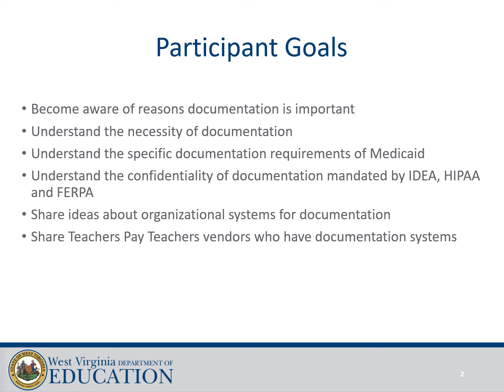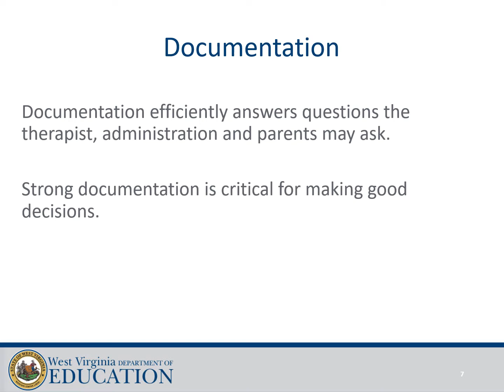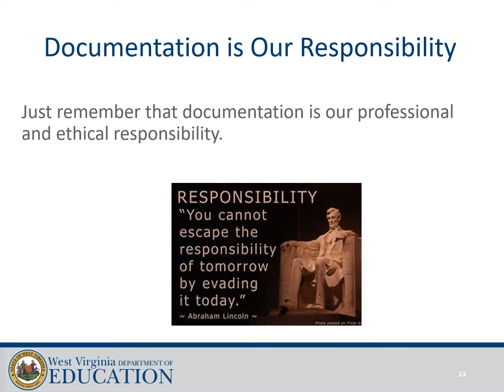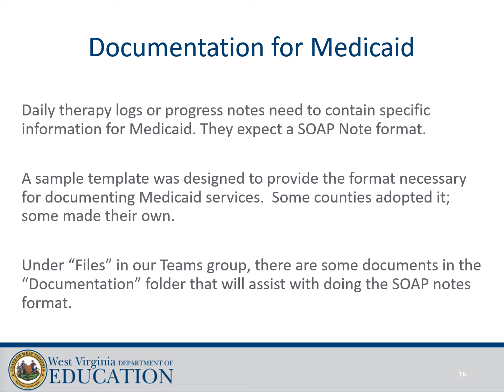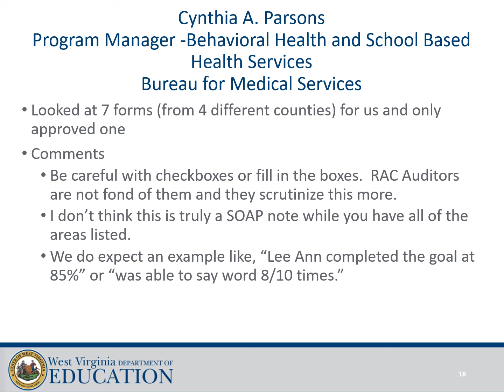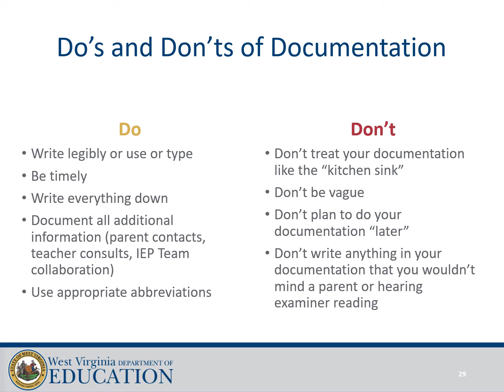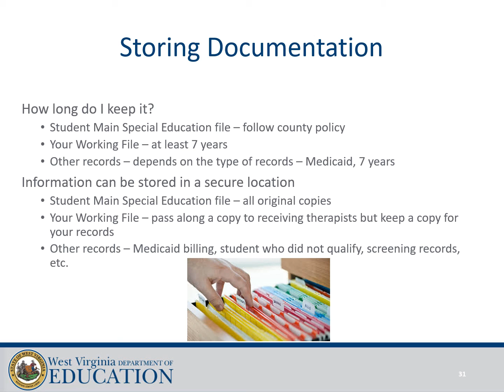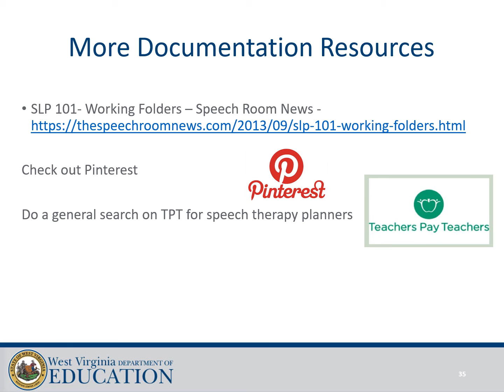Documentation for New SLPs (9.17.2020)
Overview of documentation in the schools and the importance of keeping good documentation of a variety of things.